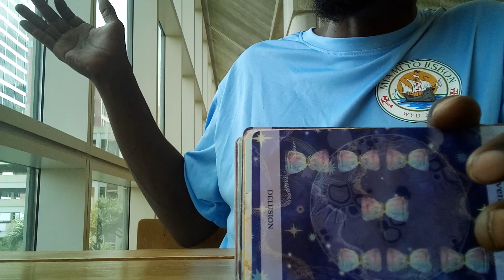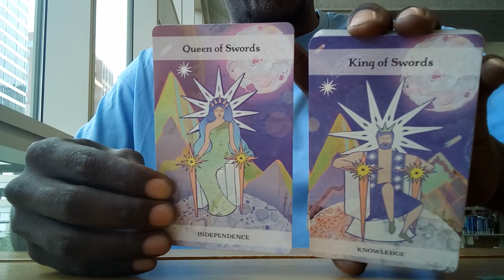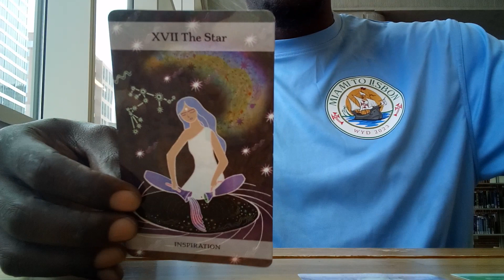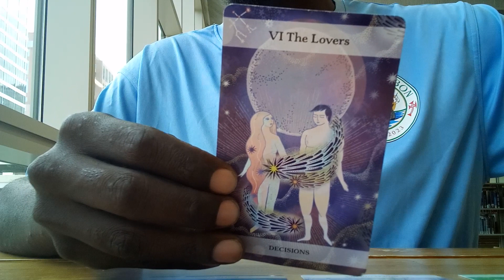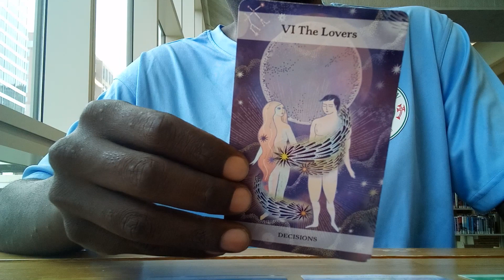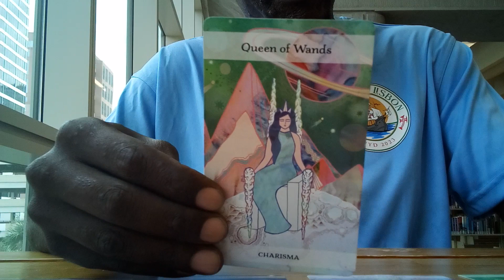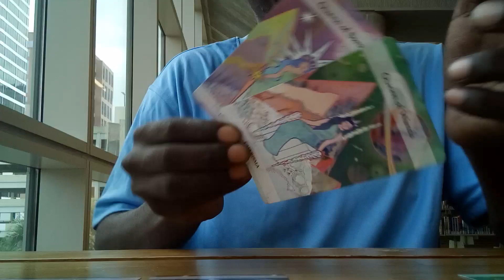♐SAGITTARIUS|🏹 "LOVE & ROMANCE TAROT MESSAGE!!!" 💕